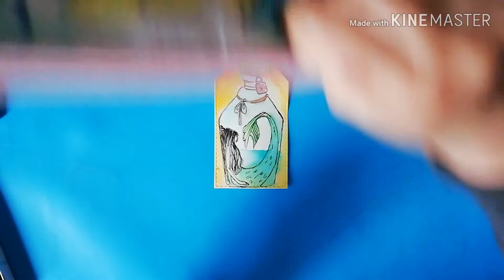Daily mini art journal challenge Day 10-Padlock; Process #14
Pinterest inspiration
I have started a new challenge in hungarian art journal facebook group.
Daily mini art journal. :)
Day 10- Padlock